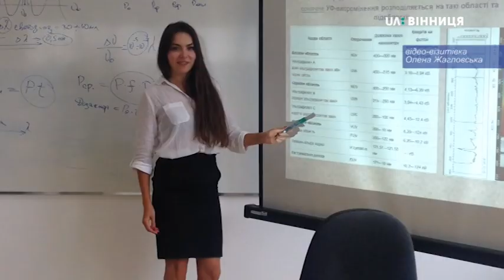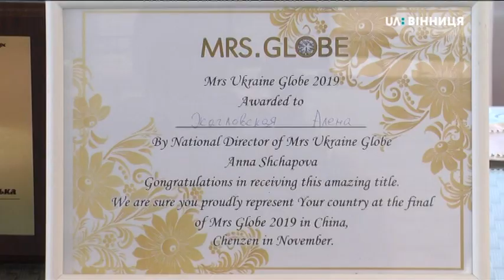17.06.2019 Місіс Краси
Місіс Краси

Автор: Іванна Дзівінська

До Вінниці із перемогою повернулася Олена Жагловська. Жінка стала переможницею конкурсу «Краса країни-2019». Змагання відбулося цієї суботи в Києві. Конкурс має статус загальнонаціонального. Фіналісток було 15. Серед них — окрім переможниці Олени Жагловської — ще одна вінничанка Юлія Олійник. Своїми враженнями від змагань дівчата поділилися з Іванною Дзівінською.